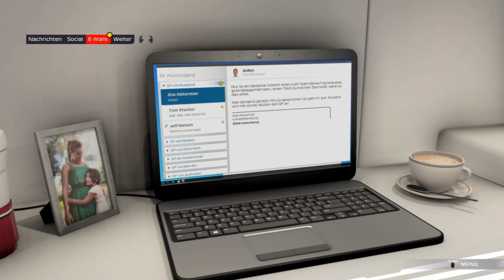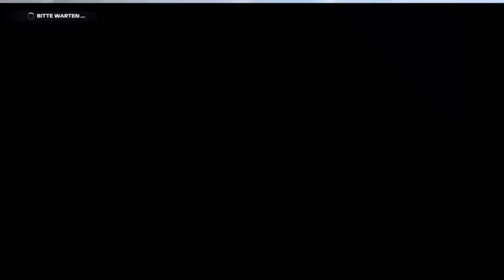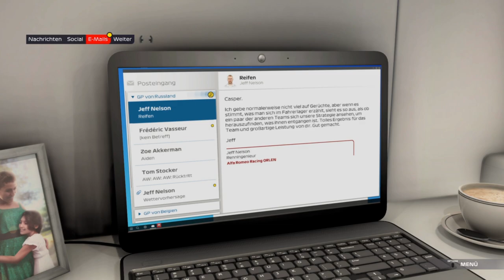F1 2021 Braking Point Story #14 Kapitel 13 Aufholjagd in Russland